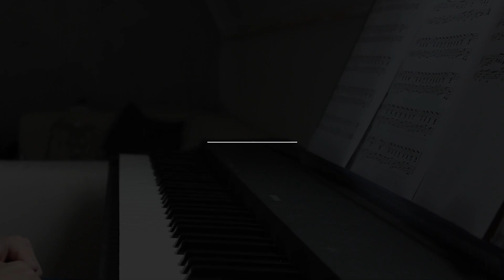03. Wednesday (instrumental cover) - Tori Amos